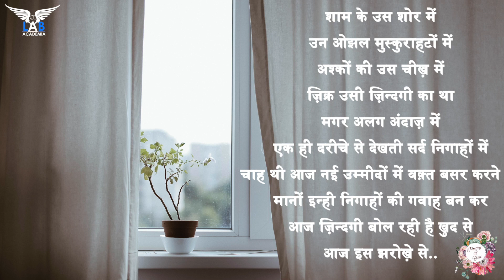Aaj is jharokhe se (आज इस झरोख़े से) ~ Himakshi Bhattacharya | Poetry and You | Lab Academia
Tune this wonderful poem "Aaj is jharokhe se" written by emerging poet Ms. Himakshi Bhattacharya.

Poetry and You is one of the leading platforms that brings to you some thought-provoking poems and stories written by various Artists.

Poetry and You has opened the dashboard of submission for the channel and for our anthologies. Number of senior Poets along with emerging writers participating and expressing themselves through the art of Poetry and Story-telling.

Credits:
Written by: Himakshi Bhattacharya
Voice: Tanaya Ghose Dastidar
Curated by: Naaz Farhaa and Versha Arora
Edited by: Harshita Rai